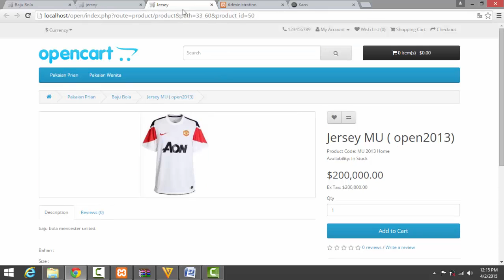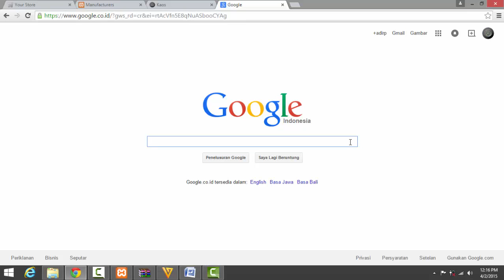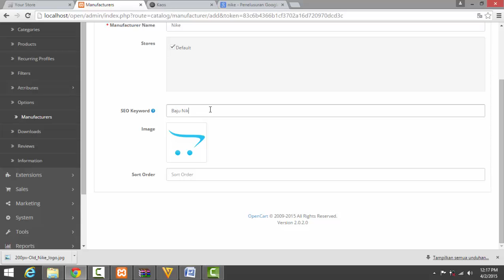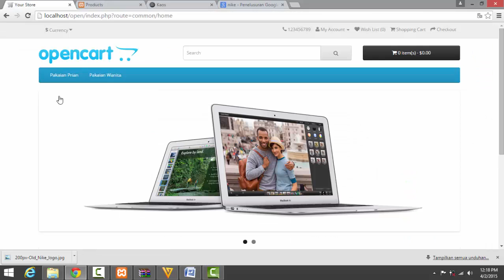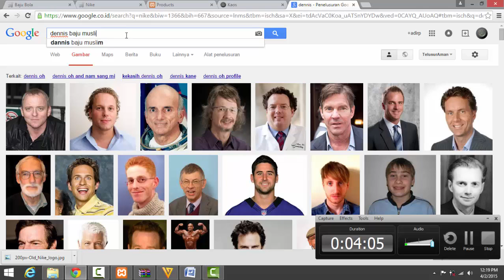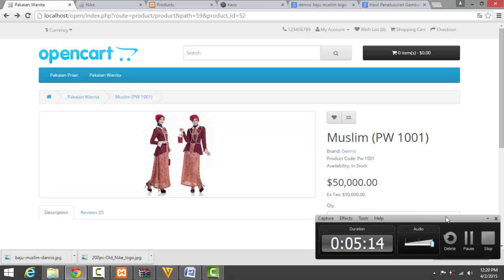Menambahkan Brand di opencart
cara menambahkan brand prodak di opencart